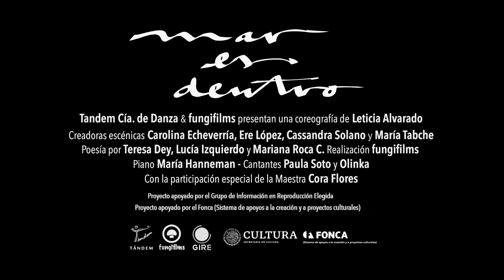MARÍA HANNEMAN VERA - MAR ES DENTRO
María Hanneman Vera
Preludio de las campanas,
Serguéi Rajmáninov,
1er Lugar Grand Prize Virtuoso
Salzburgo, Austria.

MarEsDentro reúne las creaciones de mujeres de distintas generaciones; el cine une música, danza y poesía.

Tándem Cia. de Danza y fungifilms presentan